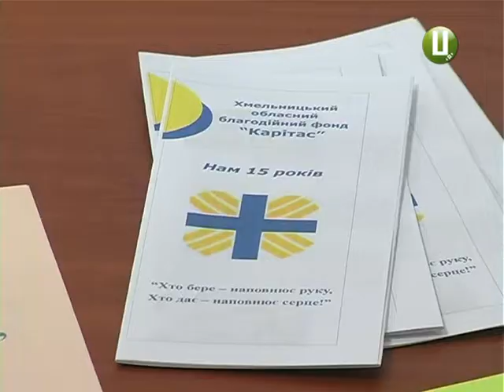Як пацієнтів обласної дитячої лікарні лікують мистецтвом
У Хмельницькому завершився благодійний проект Арт-хоспітал. Терапія радістю передбача реабілітацію мистецтвом. Психологи-студенти раз на тиждень організовували дозвілля пацієнтів дитячої лікарні, аби покращити їхній психологічний та фізичний стан. Чи виявились арттерпивтичні заняття корисними для діток – далі у сюжеті